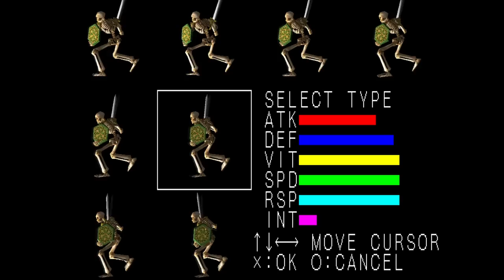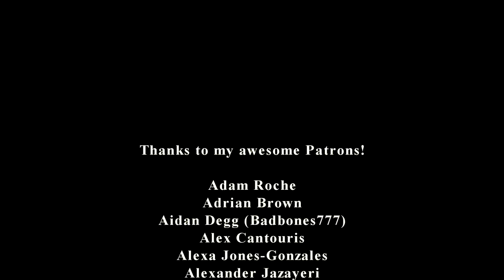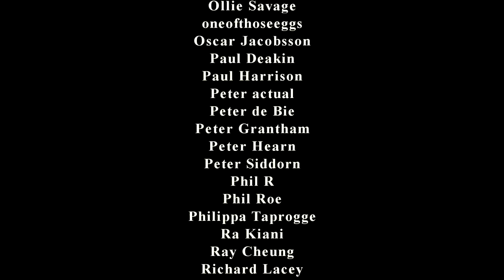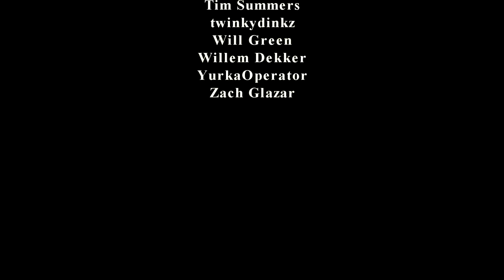Obscure and Forgotten PS1 3D Fighting Games | Kim Justice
Although many 3D fighting games came out during the 32-bit years, a lot of them have now fallen by the wayside -- this video hopes to dig up some obscure memories, whether it's a Jurassic Park based fighter, a Tekken rip-off, or something that's just plain bad. Enjoy!

0:00 Intro
1:24 Ad: RetCon
1:47 Zero Divide 1 + 2
5:50 Criticom
8:55 Cardinal Syn
11:25 Star Gladiator
14:15 Warpath: Jurassic Park
16:49 Evil Zone
19:25 Kensei: Sacred Fist
22:15 Killing Zone